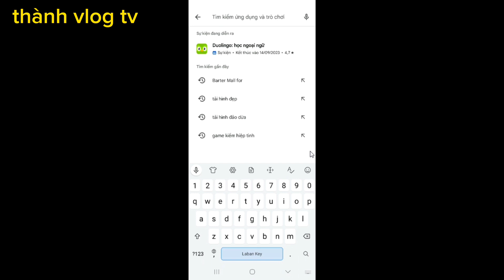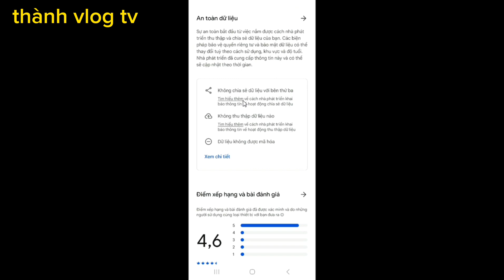Pi network mới – Bum Bum tin hót Barter Mall có trên chplay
Tin vui barter có trên chplay